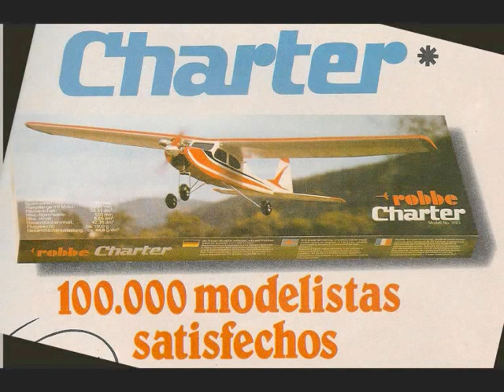Charter de robbe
Después de 23 años decidí restaurar mi antiguo entrenador Charter de Robbe.
Elegante y noble aeromodelo. se lo merecía. Ximo Sendra.
Vuelo realizado en las instalaciones del Club de aeromodelisme de Polinyà del Xúquer (València).